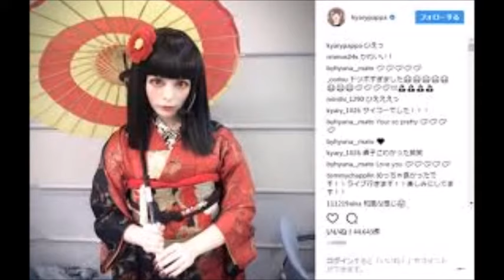きゃりー バンドVo.と熱愛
人気歌手のきゃりーぱみゅぱみゅ（２４）が、４人組バンド「ｇｏ！ｇｏ！ｖａｎｉｌｌａｓ」のボーカル、牧達弥（２８）と交際していることが３１日、分かった。(スポニチアネックス)